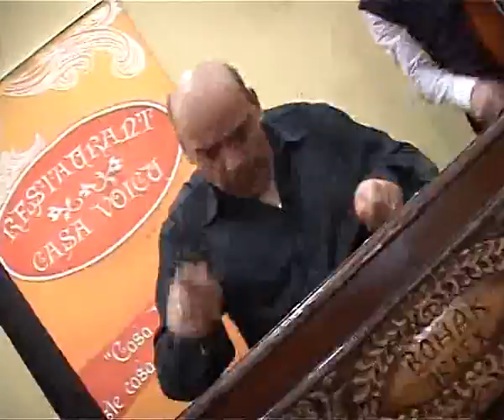IONICA MINUNE si CRISTINEL live.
IONICA MINUNE , CRISTINEL TURTURICA SI MADALIN RADULESCU